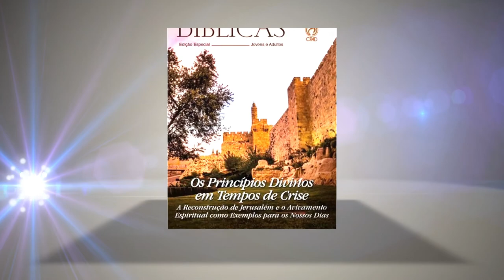NA 6 a 10 julho 2020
Lição 02 Despertamento Espiritual – Um Milagre